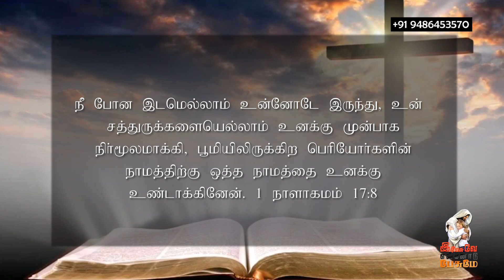February 17 2022 l இயேசுவே என்னோடு பேசுமே ¦ தின தியானம் ¦ தமிழ் ¦ Sis.J. Janet Shanti